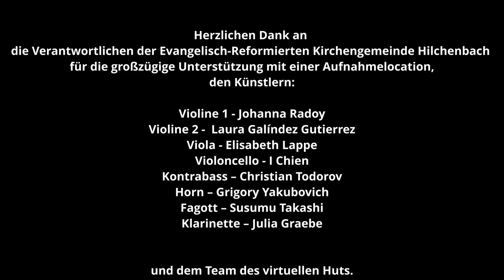"Schubert Oktett" mit Mitgliedern der Philharmonie Südwestfalen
Ein Fest für Freunde der Kammermusik.
oder überweisen an: Der Virtuelle Hut, IBAN: DE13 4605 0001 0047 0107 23 Vermerk: SCHUBERT OKTETT